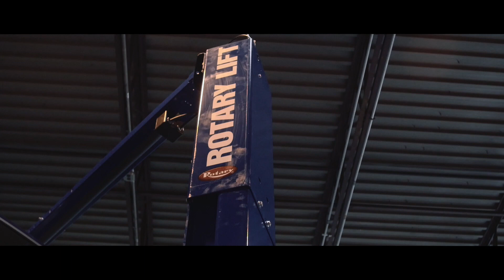CD3 Performance X Dead Hook Motorsports | Detroit Meet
Met up with CD3 Performance at the Deadhook Motorsports shop on August 20th (WW Dreamcruise) for a little get together with some cars!

CD3 Performance - Sell parts for Ford CD3 platform related vehicles! Specializing in Ford Fusion, Mercury Milan, Lincoln Zephyr/MKZ, Ford Edge, and Lincoln MKX performance parts.

Dead Hook Motorsports - Currently work on aftermarket kits and parts for the Focus and Fiesta ST market; however have a vast background in everything from Mitsubishi Evos and Honda Civics to GM Small block and big blocks!

Filmed & Edited by Liam Eyles.